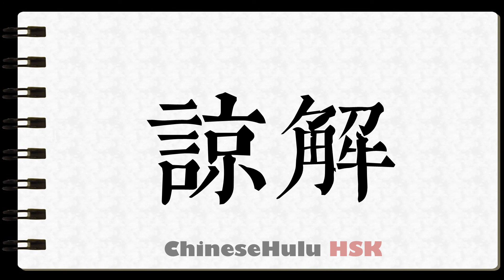How to Write forgive in HSK Chinese 2